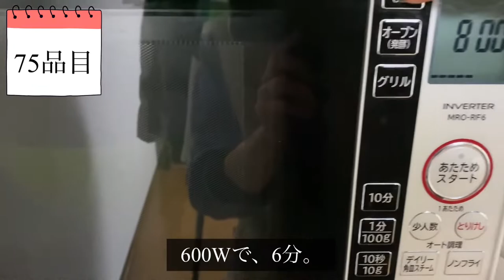【７５品目】電子レンジだけで１００品【ささみの担々風サラダ】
どーも、あるぱかです。

電子レンジだけで出来る料理を１００品作るのに挑戦中！！
７５品目は、ささみの担々風サラダです。

超簡単なので、是非作ってみてねー！！

喜びます！！

是非、遊びに来てくださーい☆